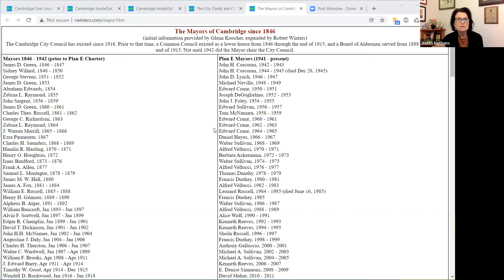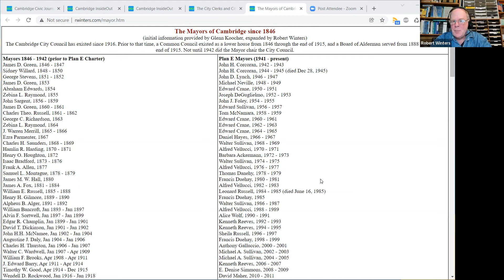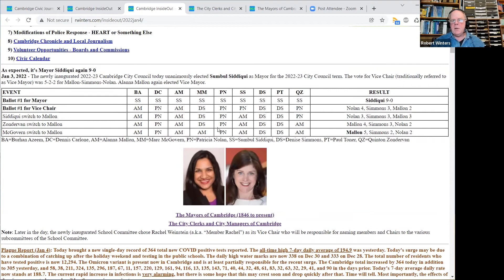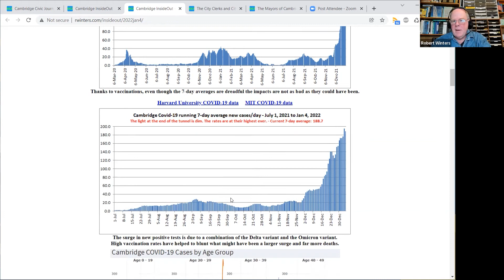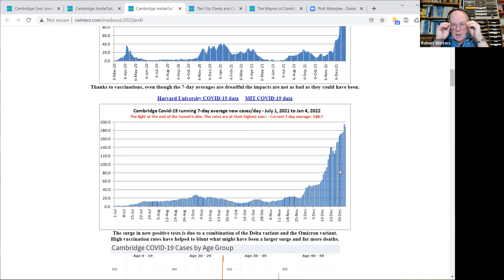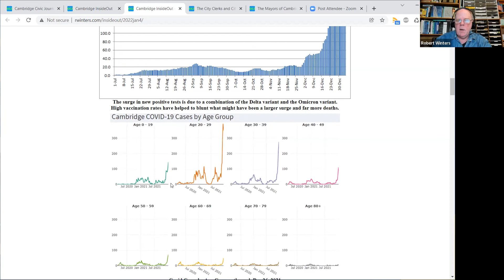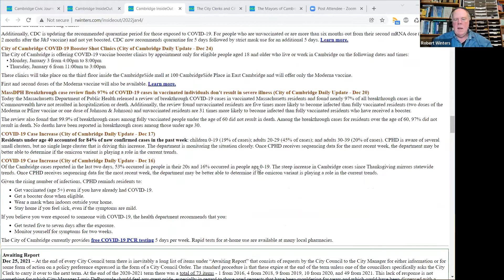Episode 531 - Cambridge InsideOut: Jan 4, 2022 (Part 1)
This episode was recorded on Jan 4, 2022 at 6:00pm. Topics: Inauguration and Election of Mayor; history of mayoral elections; Plague Report and forecast; committee appointments pending; civility pledge; work vs. inflammatory posturing; prospects for new councillors; failure to produce committee reports; cleaning up old business prior to taking up new business. Hosts: Judy Nathans, Robert Winters